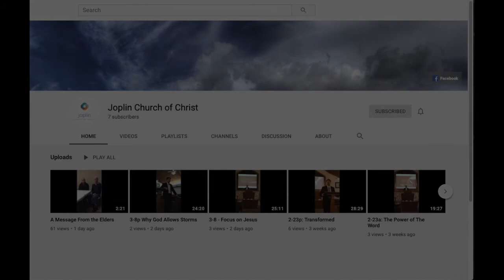3-22: When I Am Weak, Then I Am Strong